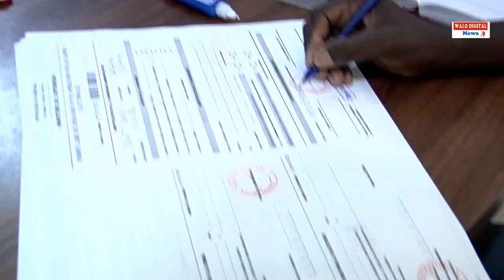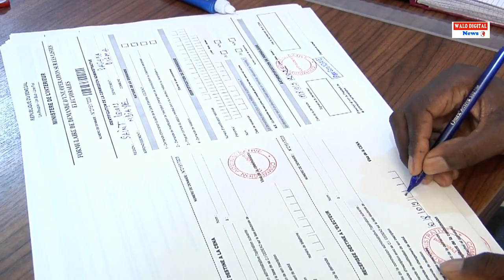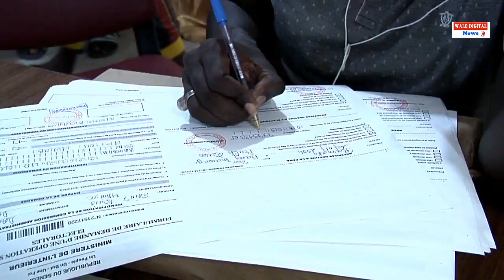DIAMA: LE MAIRE EL HADJI OUMAR SOW ANNONCE UNE GRANDE COALITION AUTOUR DE SA PERSONNE